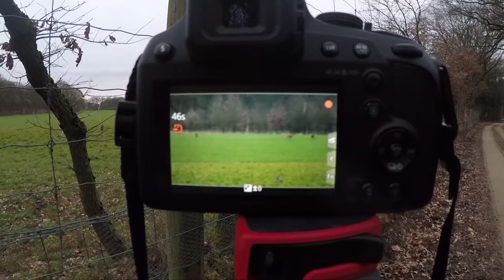Vlog #92: Das pas vet: een das!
Een onverwachtse ontmoeting met een bijzonder beest! En das pas vet!